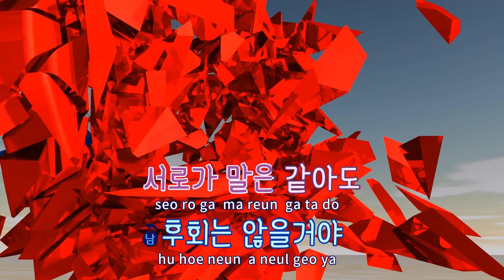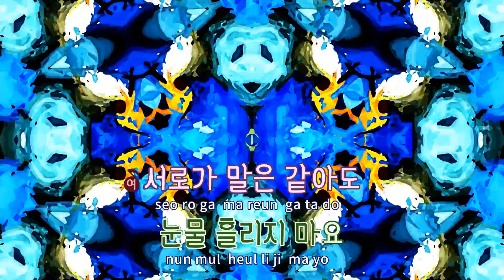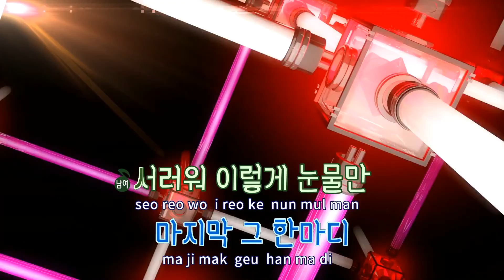[TJ노래방] 이별이야기 - WAX(Feat.조권) / TJ Karaoke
이별이야기  --  WAX(Feat.조권)